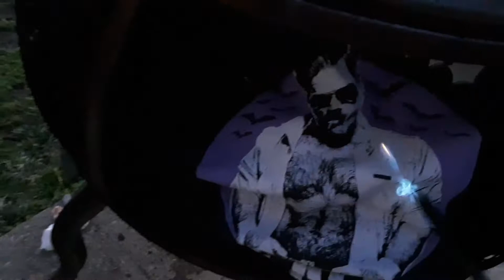I Found My Joey Ryan Shirt. Whatever Should I Do?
I was doing some Spring cleaning and going cleaning out my closet when I came across my Joey Ryan shirt that I thought I had thrown away years ago... not making that mistake twice.

F--k Joey Ryan.